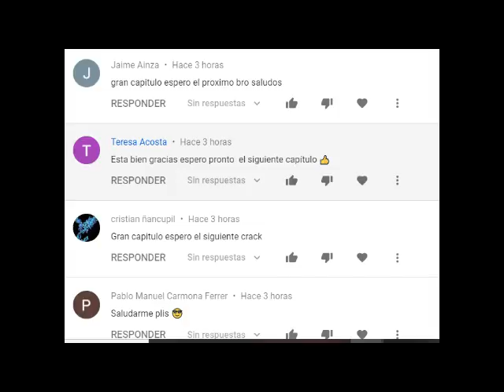Naruto Un Jutsu Diferente cap 9 Temp 2|QHPS Naruto aprendía otro jutsu del pergamino Hokage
Hola chicos es la segunda temporada de este Fanfic espero que les guste